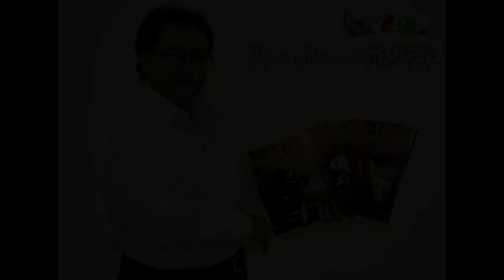Lucha Libre Mask Photo Book Series ”El Arte y Magia de La Mascara”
ルチャリブレ・マスク写真集シリーズ ”神秘なるマスク芸術 / The Art and Magic of The Mask”   Available at SOLUCHA.com